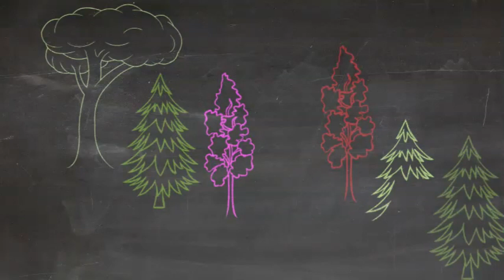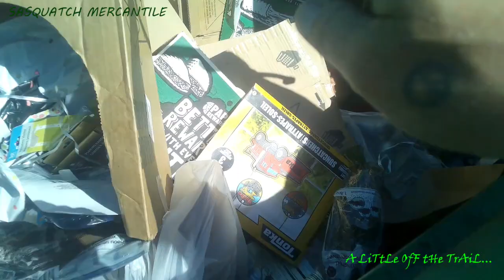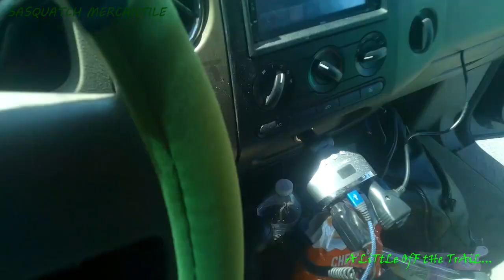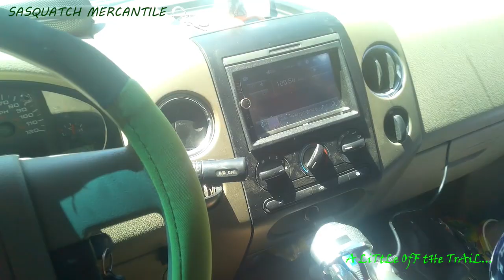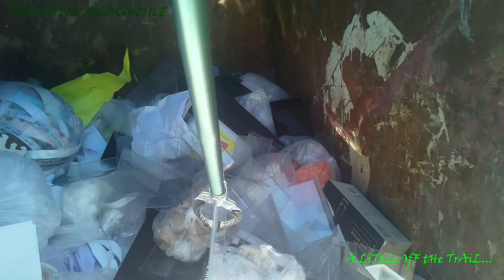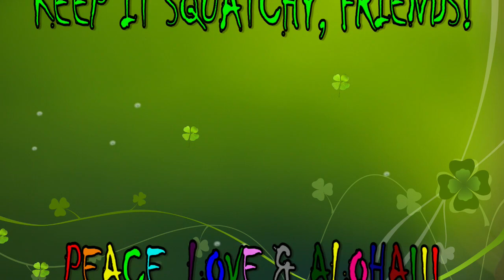Sasquatch Mercantile #44 - Dumpster Diving, Hydroplane Racing & Mushroom Foraging! It's what we do!!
Let's go hiking, camping, foraging, thrifting, picking, dumpster diving, alley cat'n, crafting, repurposing, reselling and much more!

SASQUATCH MERCANTILE
Burbank, WA 99323

Keep it Squatchy, friends!!!